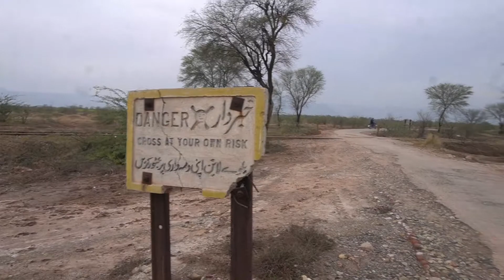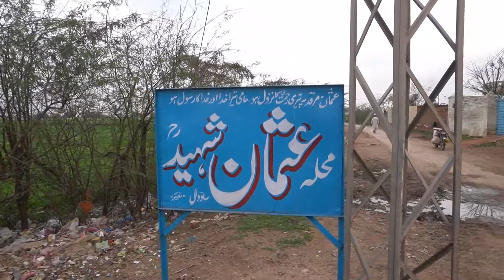Sauwal Beautiful Village Vlog | District Jhelum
Sauwal is a village and union council of jhelum district in the Punjab Province of Pakistan.It is part of Pakistan Pind Dadan Khan Tehsil.Approximetaly 24,500 people reside in the village.